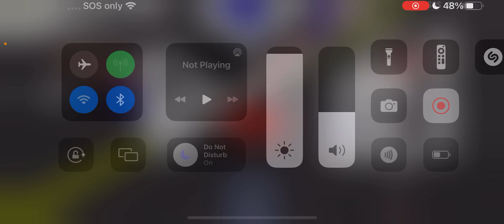￼ How to make a better ￼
And @albert_cancook ￼